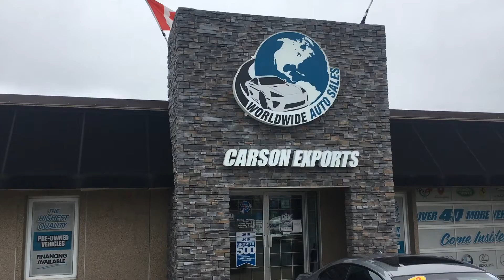Vlog Update July 21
Introduction to the Vlog